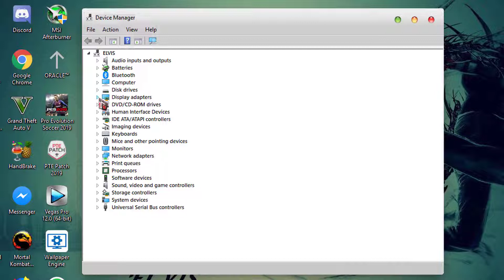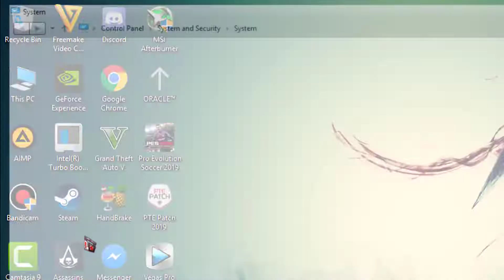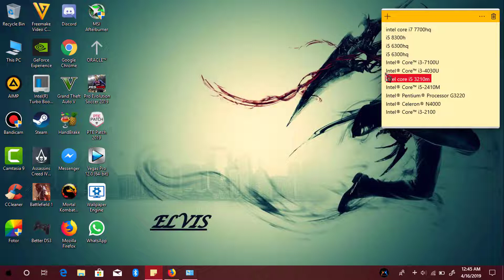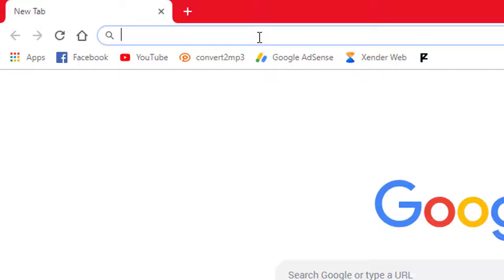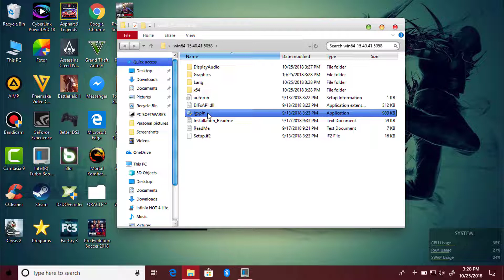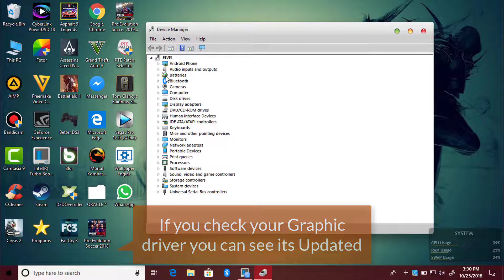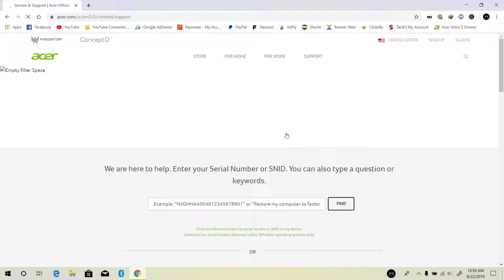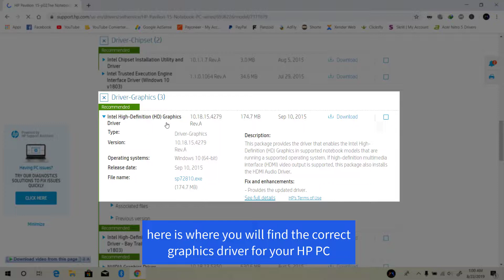How To Download & Install Intel HD Graphics Driver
In this revamp video I will show you how to download & install your integrated GPU for your laptop or Desktop Computer step by step from scratch, it's important you have it downloaded...for me i prefer to download it manually instead of using Windows update which might end up screwing up things I hope this video helps you...

Note: if you installed your graphics driver and you dont have Intel® Graphics Control Panel dont panic new driver updates have changed from standard to DCH, DCH drivers dont come with Intel® Graphics Control Panel you have to go to Microsoft Store to download it separately